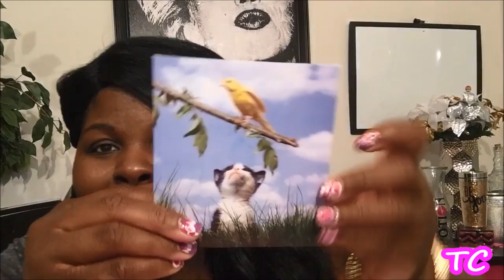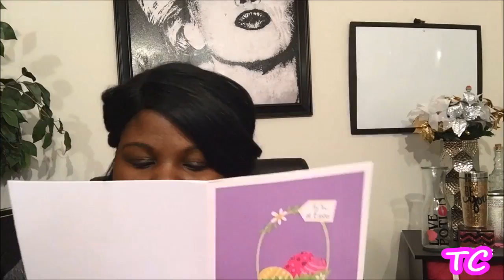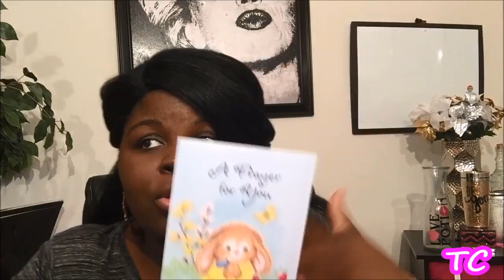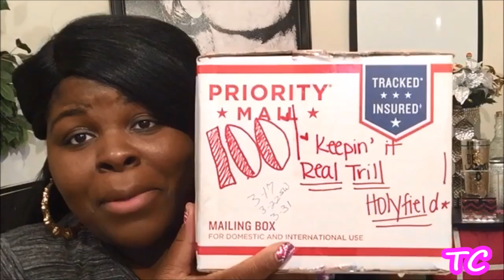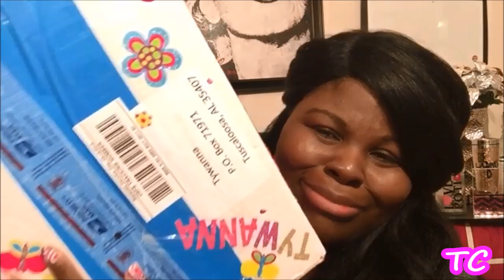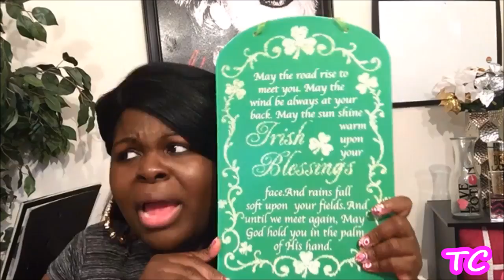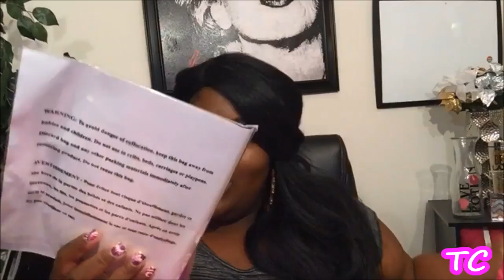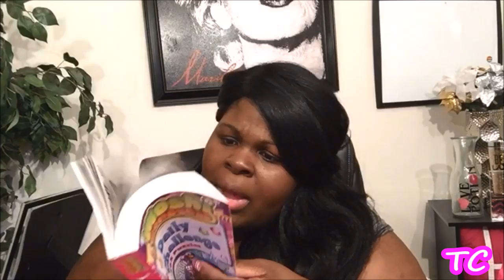FAM MAIL! #4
INTERESTED IN LEGITIMATE WORK AT HOME JOBS? LIKE THE FACEBOOK PAGE!